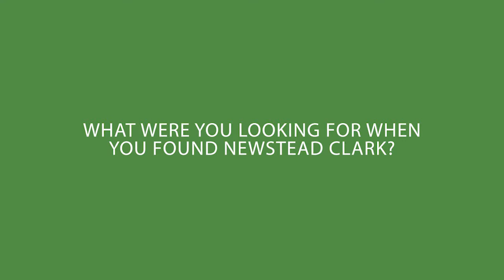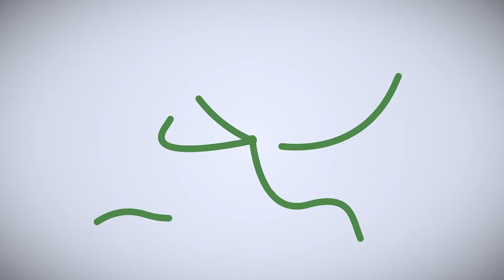Newstead Clark Financial Services Real Customer Reviews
Newstead Clark Financial services provide trusted, independent financial advice. Regulated and authorised by The Financial Conduct Authority and with over thirty years' experience. Free initial consultation with no obligation.

Media Message (Midlands) Ltd

Crateford Farm, Crateford Ln, Gailey, Brewood, Stafford ST19 5PZ

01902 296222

#​britishvoiceover